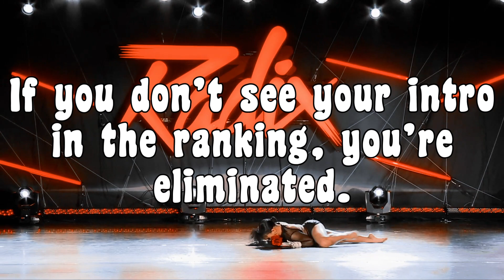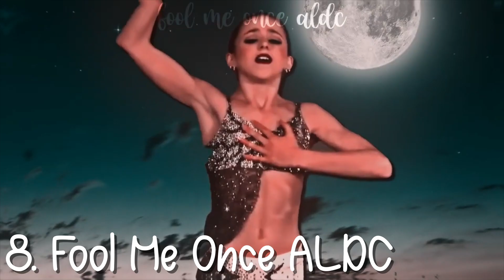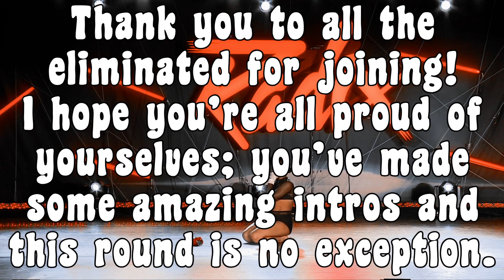The 50/50 Intro Competition Season 3 Round 4! *flash warning*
not late technically